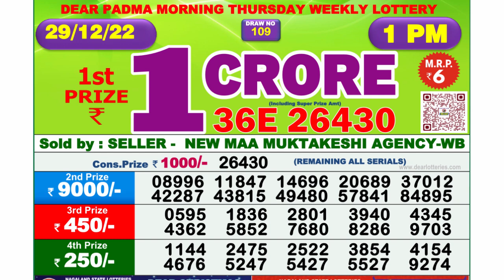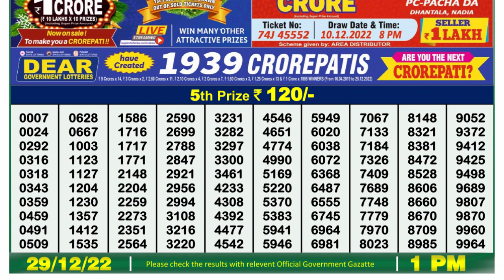Dear Lottery Sambad 1pm today 29.12.22 Nagaland State Lottery Result